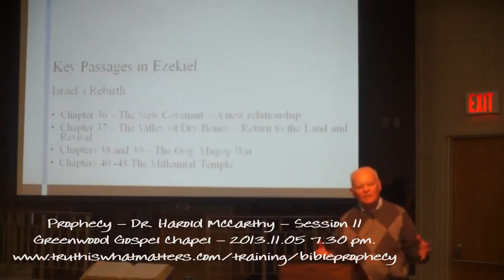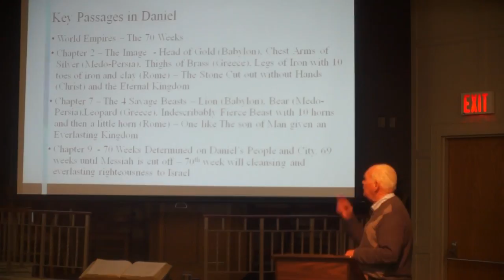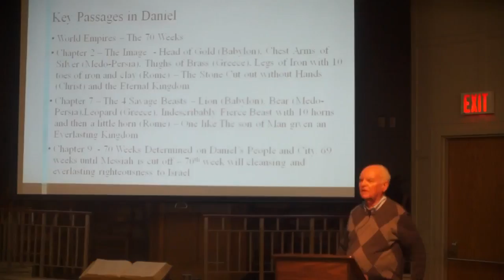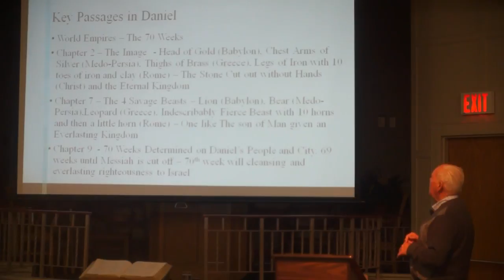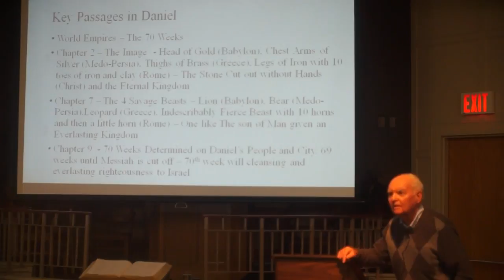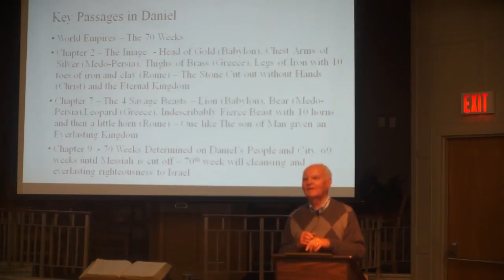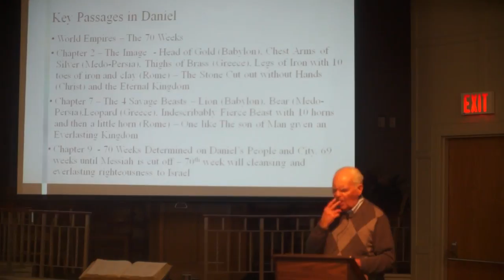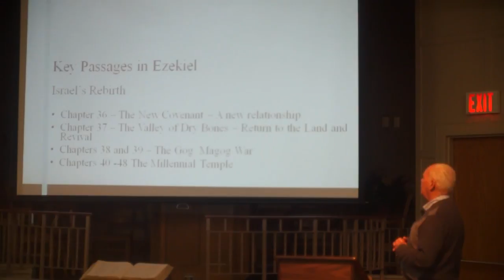TIWM Prophecy11 H McCarthy